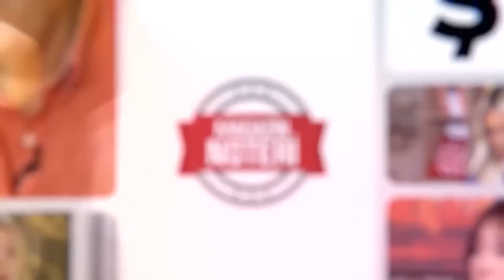Kuantum ile Mucizeler Seninle! İlişkilerde Mutluluğun Sırrı Ne? Kaderini Kendin Çiz Anıl Şehirlioğlu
Kuantum ile Mucizeler Seninle! İlişkilerde Mutluluğun Sırrı Ne? Kaderini Kendin Çiz! Anıl Şehirlioğlu | Magazin Noteri

00:00 Giriş
01:05 Konuğumuz Kuantum Eğitmeni Anıl Şehirlioğlu
06:19 Kuantum Mucizesi ile Hayatını Kolaylaştırmanın Vakti Geldi!
10:15 Kuantum Düşünce Sisteminin İlişkilerdeki Yeri
14:38 İlişkilerde Neden Sorunlar Yaşıyoruz?
20:36 Bilinçaltındaki Travmalarınız Tek Tek Dönüşecek!
32:02 Çocuklar İçin Anne ve Baba İlişkisinin Önemi
35:06 Kader Değişir mi?
38:31 Kendimize Yaptığımız En Büyük Kötülük!
45:15 Günümüz İlişkileri Neden Kısa Sürüyor?
49:22 Şimdiki Çocuklar Neden Farklı? Ailelere Tavsiyeler!
52:55 Mutluluğun Formülü

Bu videoda Kuantum Eğitmeni ve Rengarenk Akademi Kurucusu Anıl Şehirlioğlu konuğumuz oldu. Bizlere bilinçaltından kaynaklanan blokajları, bu blokajların ve bilinçaltının nasıl oluştuğunu ve nelerden etkilendiklerini anlattı. İkili ilişkilerde mutlu olmak için bu blokajların bizleri nasıl etkilediğini, anne ve babalarımızla olan bağlarımızın aslında hayatımıza ve ilişkilerimize fark etmediğimiz çok fazla etkisi olduğunu anlattı.

Kanalımızda En Çok İzlenen Videolarımıza Göz Atın! 👇
1) 100 Yılda Gelen Büyük Değişim! Can Aydoğmuş Anlattı! Deprem, Siyasi Liderler, Türkiye'nin Durumu...
2) Türkiye'nin İlk Erkek Güzeli Karahan Çantay Hayatını Kaybetti! Gözler Sibel Can'a Çevrildi!
3) 'Doğa Felaketleri' Kapıda! Şenay Devi 2021'in Nasıl Bir Yıl Olacağını Magazin Noteri'nde Anlattı!
4) Son Dakika! İntizar Ve Sinem Gedik’in Uygunsuz Görüntülerini İfşa Etmişti!! İşte Verilen Ceza
5) Ebru Gündeş’in Sessizliği Hadise’yi Çileden Çıkardı!
6) Son Dakika! Selin Ciğerci ve Melisa Emirbayer’den Seren Serengil’e Ortak Yalanlama! İşte Yaşananlar!
7) Müge Anlı ve Ekibine Şok Tehdit! Kim Olduğunu Canlı Yayında Açıkladı Ve Seslendi: “ Buyur Gel! “
8) Fenomen Gelin Adayı Hanife Gürdal Boşandı! | Boşanmanın Sır Perdesi Aralandı! İşte Tüm Detaylar...
9) Bergüzar Korel'den Sağlık Bakanı Koca'ya 'Umut bebek' Çağrısı: "Ben Buna Dayanamıyorum!"
10) Kibariye Bodrum'daki Villasını Neden Satıyor? Gözler Eşine Çevrildi!! | Magazin Noteri